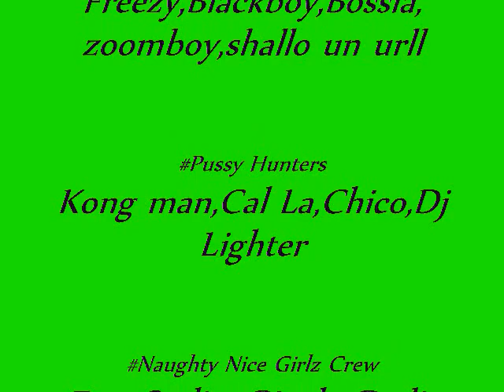dj mentally ill koupe riddim mix Next Level Productions movie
big op de ehcare crew urll large
Mentally illl WICKEDDD!